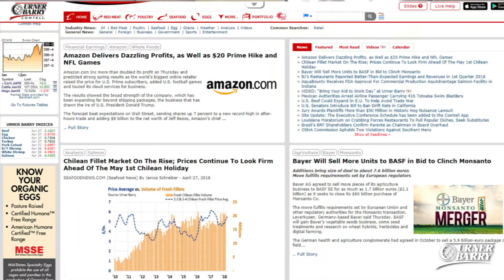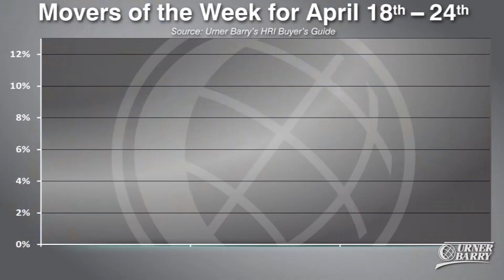Retail Situation; HRI Movers of the Week